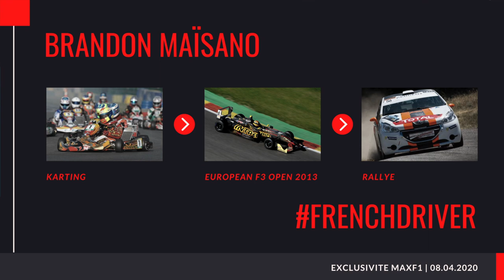REPLAY - BRANDON MAÏSANO - PILOTE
Interview exclusive de Brandon Maïsano :
➡️ son ascension dans le sport automobile
➡️ son accession à la FERRARI DRIVER ACADEMY
➡️ sa carrière
➡️ son actualité
➡️ ses projets
Merci Brandon pour ta disponibilité et ta sincérité et ravi de t'avoir comme parrain !